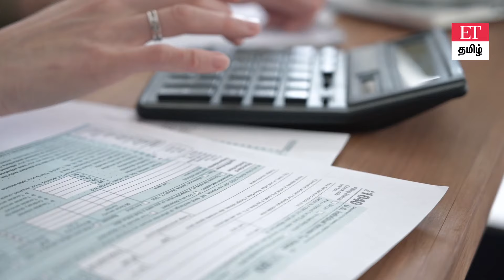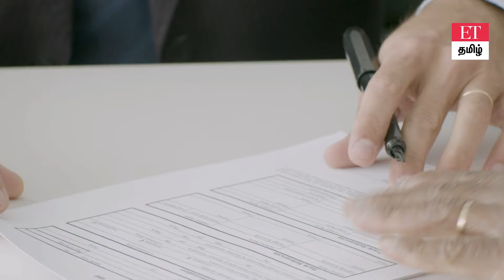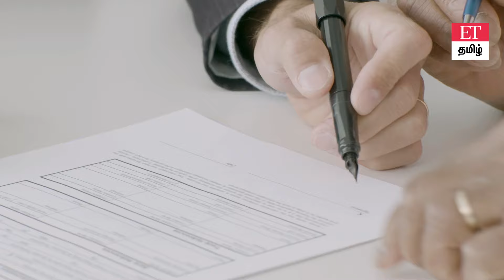₹10 லட்சத்துக்கு மேல் மெடிக்கல் செலவு.. இருக்கவே இருக்கு Top up Insurance Policy..